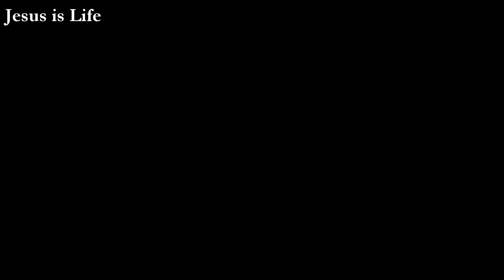Свято Пасхи. Хор церкви с.Хутори 2016р.\Easter holiday. Choir of the church of Khutori village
Свято Пасхи 2016р.
Хор церкви с.Хутори
Easter holiday. Choir of the church of Khutori village in 2016